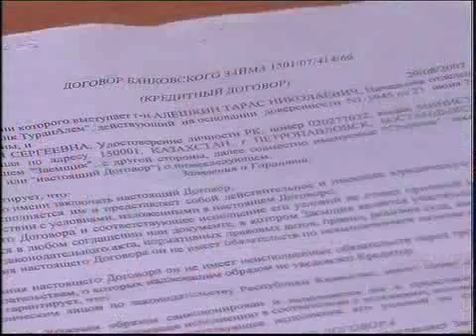каз Рефинанс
Новости МТРК